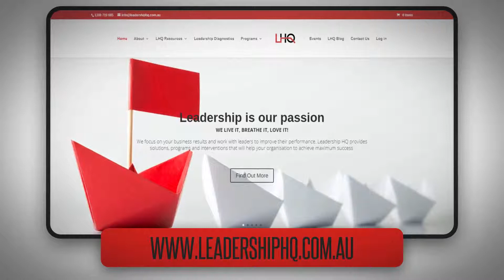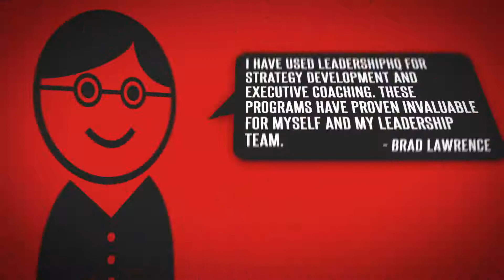Stop Searching for Great Leadership on Google!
Looking for great Leadership? Are you looking for leadership programs, resources or coaching? Type in Leadership Programs into Google and you get 473,000,000 results! Wow! Stop Searching. LeadershipHQ are the leaders in leadership. We have a team of brilliant experts, amazing programs, workshops and coaching, resources, books, assessments, keynote speaking and so much more!
Reach out today for a FREE Consultation or Coaching Session!